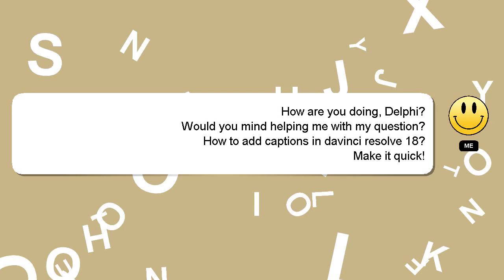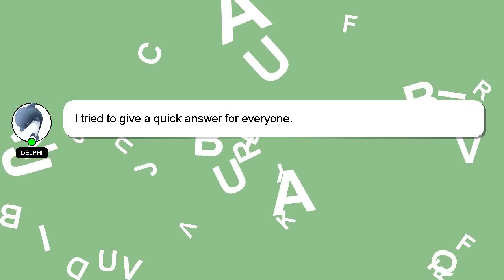How to add captions in davinci resolve 18?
An introduction to myself in a few words, Hey, I'm known as Delphi. I am willing to help you find the solutions to your questions. - How to add captions in davinci resolve 18?

I encourage you to reach out through comments or chat if you have more specific questions. Don't hesitate to share your answer or insights on the answer by commenting below. I will 'heart' your answer as a sign of appreciation.

*2 What we are experimenting :*